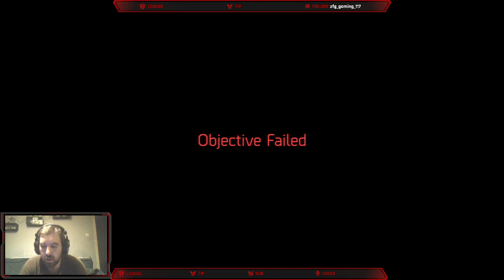18+ Division 2 random fun times